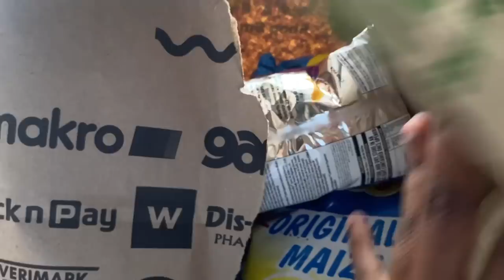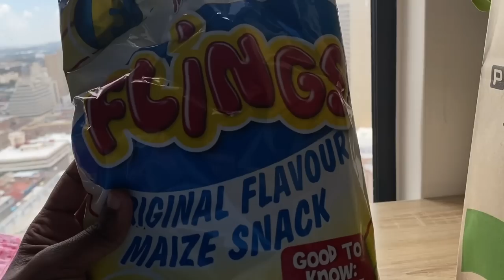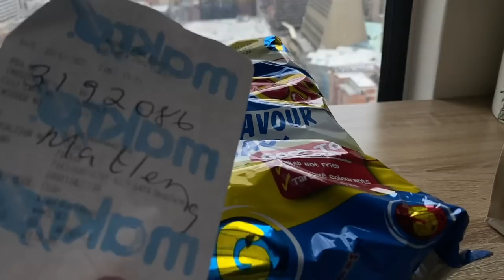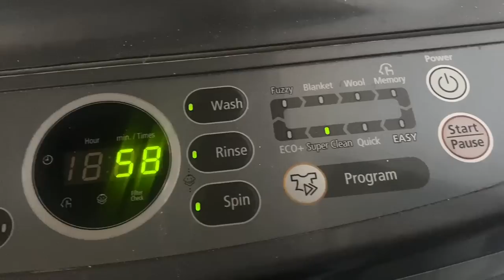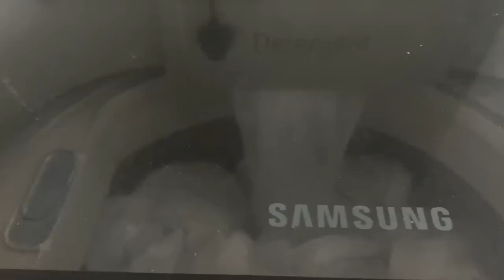VLOG: Shein haul | end of year party | going home| bleached my hair | South African YouTuber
Hey Guys

Please watch In 1080p60 quality 🖤

••Shein haul••